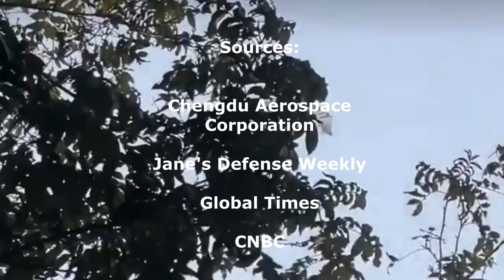China's most advanced stealth fighter the J 36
"Welcome to THE iNSPIRATION CHANNEL! Today, we're exploring China's most advanced stealth fighter, the J-36. This sixth-generation marvel promises unparalleled combat capabilities. Let's dive in."

"The J-36 is a sixth-generation stealth fighter developed by Chengdu Aerospace Corporation, China. With advanced stealth technology, the J-36 can evade enemy radar detection and launch surprise attacks."

"The J-36 boasts:
- Advanced passive radar
- Cutting-edge propulsion systems
- Integrated battle management systems
- Advanced weaponry, including smart bombs and missiles
- Aerodynamic design for enhanced speed and maneuverability"

"The J-36 is designed to counter modern threats. With supersonic speed and high maneuverability, it can precision-strike land and sea targets."

"The J-36 will enhance China's air combat capabilities, shifting the balance of power in Asia-Pacific. Will it revolutionize modern warfare?"

"The J-36, China's sixth-generation stealth fighter, promises exceptional combat capabilities.

Sources:
- Chengdu Aerospace Corporation
- Jane's Defense Weekly
- Global Times
- CNBC